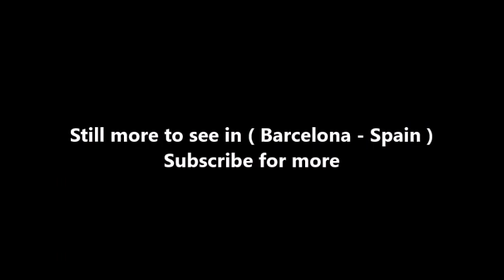Places to see in ( Barcelona - Spain ) Tibidabo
Tibidabo is a mountain overlooking Barcelona, Catalonia, Spain. At 512 metres (1,680 ft), it is the tallest mountain in the Serra de Collserola. Rising sharply to the north-west, it affords spectacular views over the city and the surrounding coastline.

The summit of the mountain is occupied by the Sagrat Cor church and adjacent Tibidabo Amusement Park. The Torre de Collserola telecommunications tower is a short walk away. All three are prominently visible from most of the city of Barcelona. Designed by Enric Sagnier, the church took 60 years to construct and is topped by a sculpture of the Sacred Heart of Jesus by Josep Miret Llopart.

Tibidabo can be reached via the Tibidabo Funicular, which was the first of its kind in Spain, and by the Tramvia Blau or road. The Transports Metropolitans de Barcelona minibus service 111 connects it to Vallvidrera village and the upper station of the Vallvidrera funicular.

( Barcelona - Spain ) is well know as a tourist destination because of the variety of places you can enjoy while you are visiting Barcelona . Through a series of videos we will try to show you recommended places to visit in Barcelona - Spain